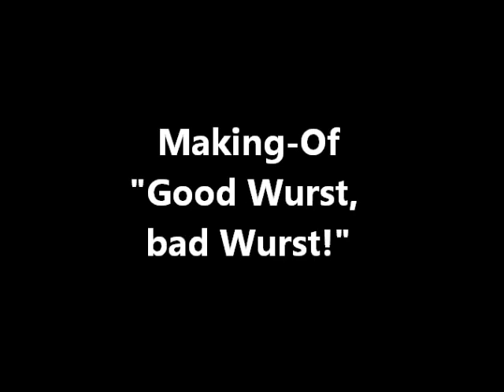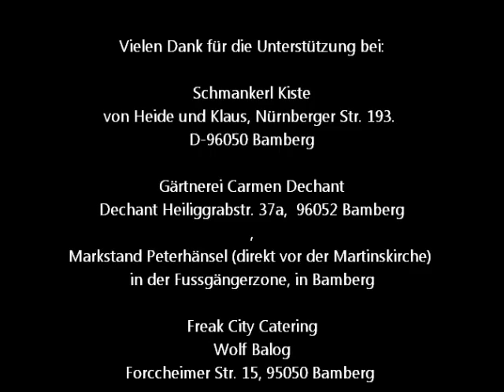Marcus Slaughter und Alex Gruener in Good Wurst Bad Wurst